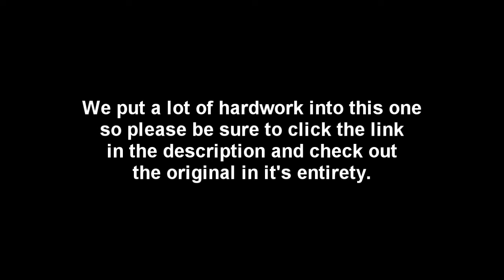Christmas In Harlem Collab Amv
Song: Kanye West-Christmas In Harlem

Hook 1(Teyana Taylor): Me

Teyana Taylor: Hook 3, 4, and Final Verse-Me